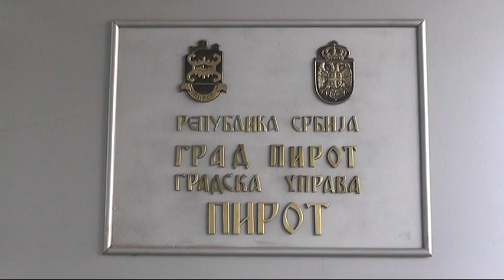OD NAREDNE GODINE PRIMARNA SELEKCIJA KOMUNALNOG OTPADA